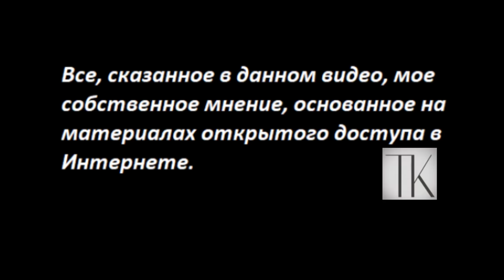Что произошло в Астрахани, пока не разобрались № 4783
Новости обо всем. Страна кладезь событий.

Вы можете помочь каналу по реквизитам:
Карта Приват
 - 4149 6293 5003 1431 Татьяна Карацюба
Карта Сбербанк
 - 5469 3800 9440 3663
Тiktok
 - TanyaKaradag (@tanyakaradag)
Е-майл